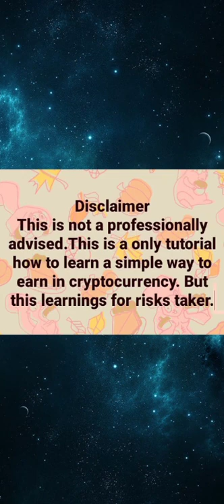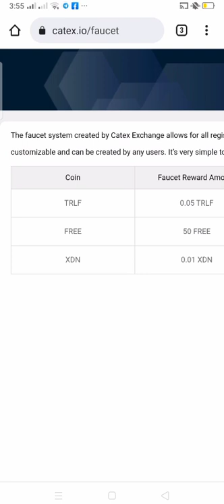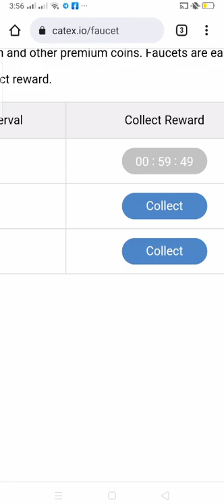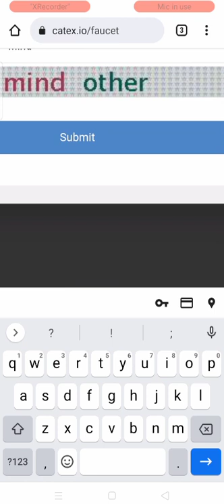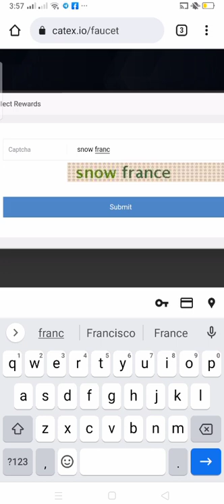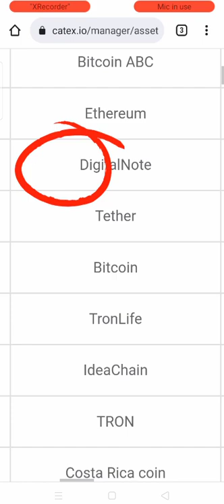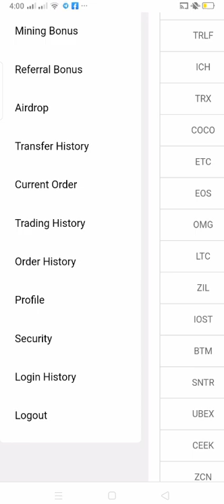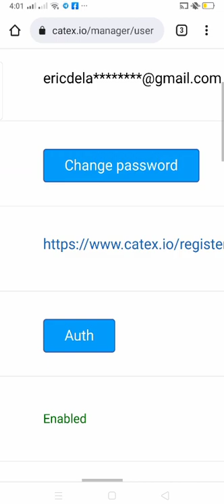Free Cryptocurrency for beginners key to success Collect for FREE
Free Cryptocurrency for beginners key to success

Collect all free tokens to recognize beautification of cryptocurrency